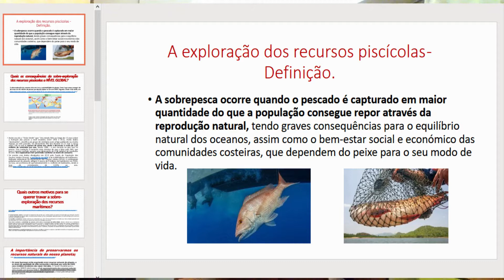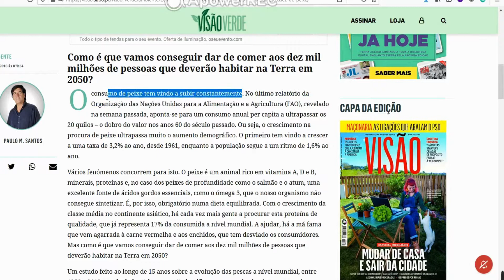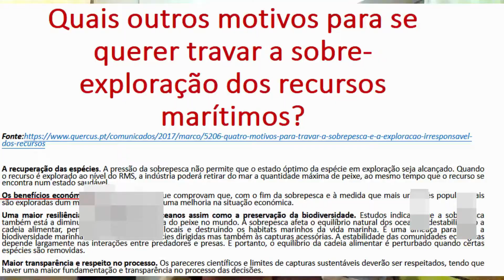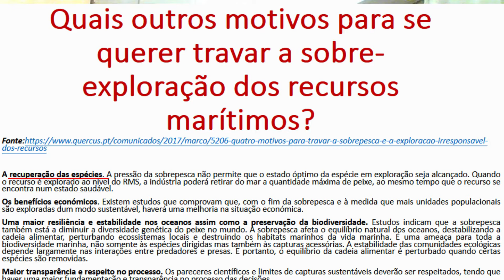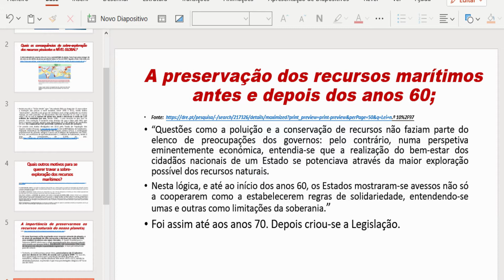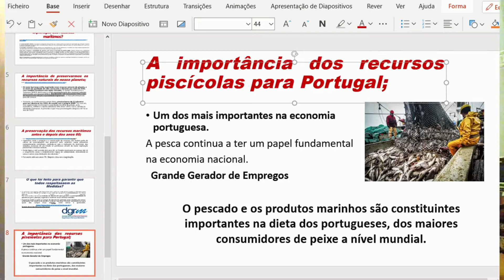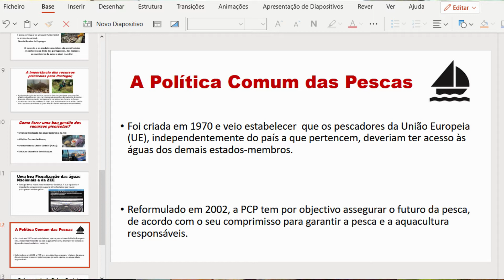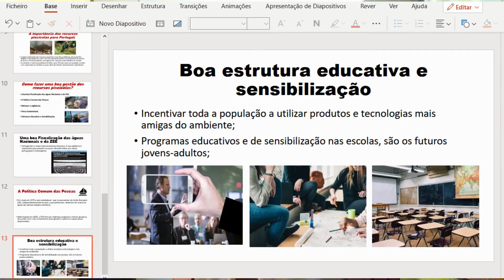A sobre-exploração dos recursos piscícolas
A sobre-exploração dos recursos piscícolas: DEFINIÇÃO/CONCEITO; CONSEQUÊNCIAS E SOLUÇÕES.

     O que é a sobre-exploração dos recursos piscícolas; do que se trata.

A gestão do espaço marítimo

2. Consequências da sobre-exploração dos recursos piscícolas a Nível Mundial;

3.Quais outros motivos para se querer travar a sobre-exploração

dos recursos piscícolas?
com um exemplo dos recursos naturais, onde os recursos piscícolas estão inseridos. Na verdade todos os recursos naturais são imprescindíveis para a sustentabilidade do planeta e qualidade de vida do ser humano.

4. A importância de preservarmos os recursos naturais do nosso planeta;

Sensibilização quanto à importância da preservação dos recursos naturais do nosso planeta, como também preservação da nossa qualidade de vida e sustentabilidade.

5. A preservação dos recursos marítimos antes e depois dos anos 60;
O conceito deste, antes e depois dos anos 60. A sua visão até aos anos 70. A legislação da pesca surgiu nos anos 70. 10%2F97

6. O que foi feito para garantir que todos respeitassem as

Direção Geral dos Recursos Marítimos.

O que foi feito para que fosse garantido que todos respeitassem as medidas, e a importância do mesmo.

Decreto-Lei da Pesca (possível aceder-se no Google).

7. A importância dos  recursos piscícolas para Portugal;

Indica a importância dos recursos piscícolas em Portugal.
            Fonte: Recursos marítimos

8. Como fazer uma boa gestão dos recursos piscícolas?

Inclui a Política das Pescas comuns; Fiscalização das águas nacionais e da ZEE; entre outras medidas para uma boa gestão dos recursos piscícolas, inclusive educativas.